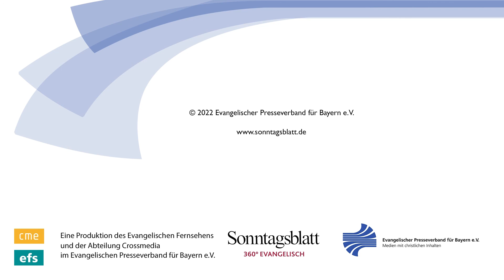Ingrid Kasper über ihren Beruf als Kirchenmusikerin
Ingrid Kasper ist Dekanatskantorin und Kirchenmusikdirektorin in Bamberg. Wir haben mit ihr über den Beruf der Kirchenmusiker*in gesprochen.

Redaktion:
Maike Stark
Schnitt: Lea Maria Kiehlmeier